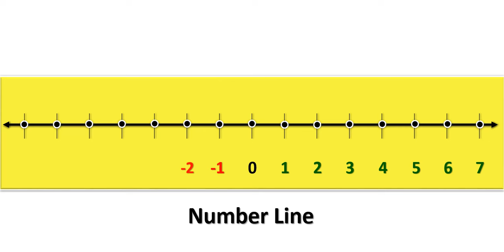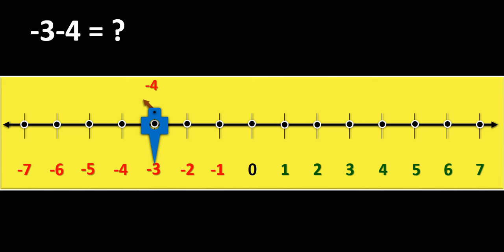NUMBER LINE TLM